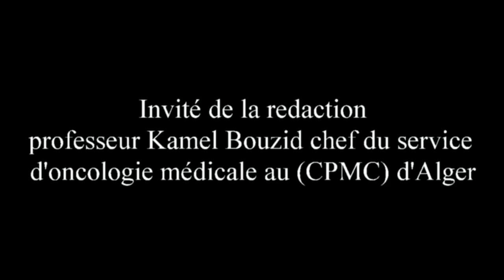Invité de la rédaction de la chaine 3 : professeur kamel bouzid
chef du service d'oncologie médicale au (CPMC) d'Alger
 (CPMC) : centre Pierre et Marie Curie